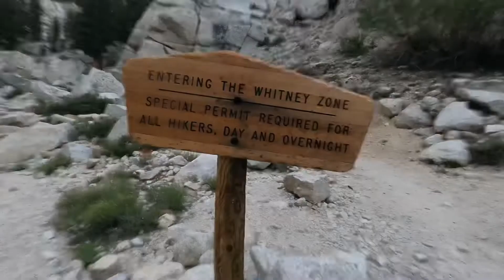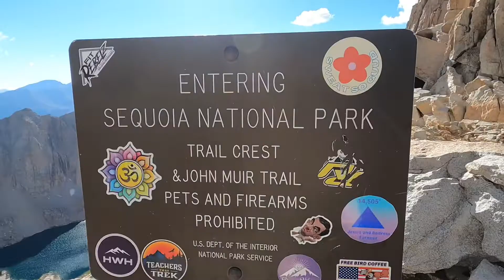Kali takes on Mt. Whitney over the 4th of July, 2022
Mt. Whitney is the highest point in the continental United States (CONUS) at 14,505 feet.

We spent three days and two nights in the Whitney Zone.

Immediately following the descent, Kyle experienced altitude sickness (headache and nausea) that got worse at the end of the second day. This required a night time descent to a lower altitude to help symptoms subside. Allie carried most of the weight and the spirit of the team on this descent.

Both Kyle and Allie exited safely the following day.

Pack weight: Kyle, start (47lbs) finish (32lbs). Allie start (32lbs) finish (24lbs). This was a pack-out back-packing trip 💩